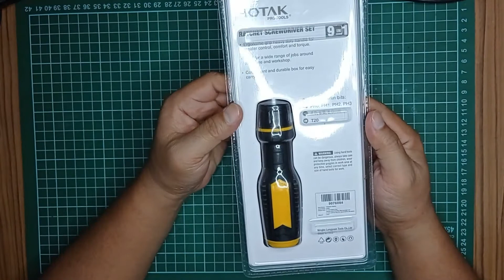Obeng Modular Hotak isi 8 bit